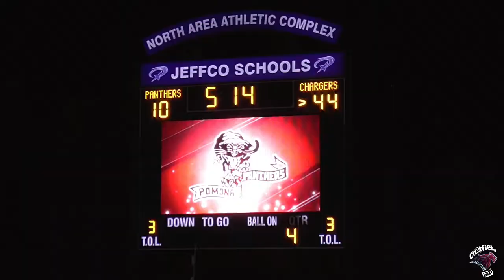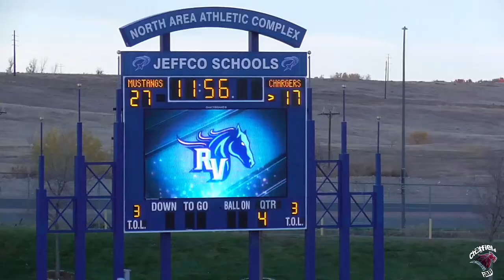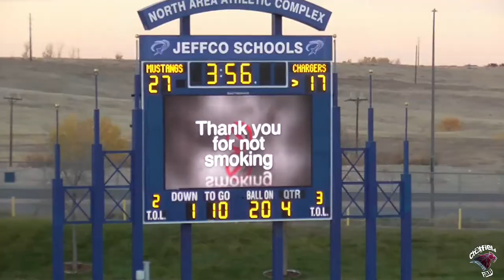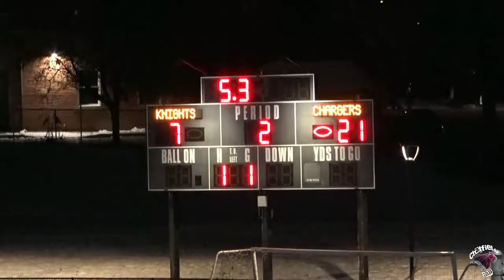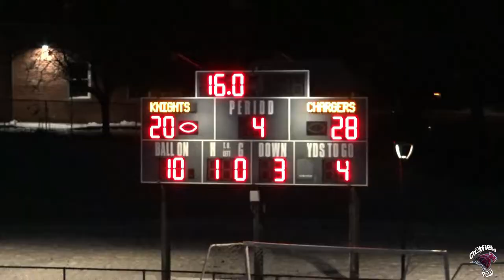2022 Chatfield Football Highlight Film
After winning the 2021 4A State Championship, the Chatfield Chargers lost the best offensive line in the state entirely to graduation. 5 All-State players graduated and one transferred to IMG Academy. They lost their head coach to Valor Christian. They also had scheduled possibly the toughest schedule in the state.

The team struggled against some of the top teams in the state while trying to learning new Head Coach Kris Rosholt's defense and Offensive Coordinator Brit Gusmus's offense. But they remained very competitive.

After an 0-4 start, they found their groove, winning 4 straight and averaging 41 points in that stretch. They lost a close battle at No. 3 Ralston Valley and fell to Columbine, but still qualified for the playoffs. In the 1st round, they faced a Fairview team with 5 more wins (9-1). But they went into the freezing winds in Boulder, and won 28-20 in a thrilling game.

They succumbed to a Ralston Valley team that came within 1 point of the 5A State Championship.

But the team made huge progress over the year and is returning 1st Team All-Conference players in So. RB Brock Narva, Jr QB Jake Jones, Jr CB Niguse Shelp, So. K/P Andrew Astone, 2nd Team All-Conference players in Jr. TE Drew Rohlman, Jr CB Dagan Meyers, Jr S Ben Weber, and All-Conference Honorable Mention players So. C JR Harpstreith, Jr LB Avery DeWeese, and So. LB Reed Narva. The team is primed to challenge for the league title in 2023!